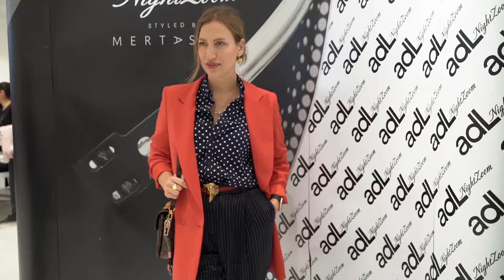Mert Aslan Yeni Koleksiyon Sunumunu Ege Perla'da Gerçekleştirdi!